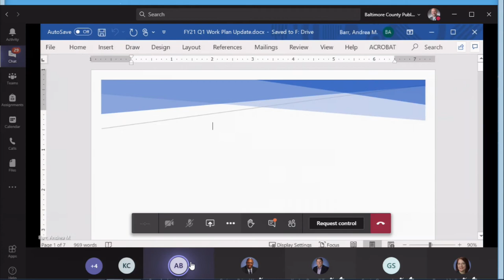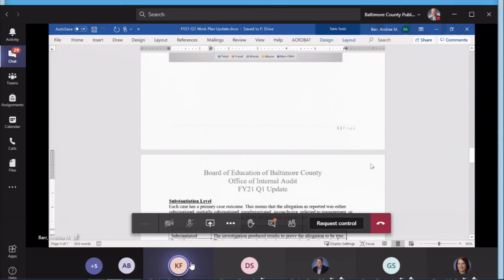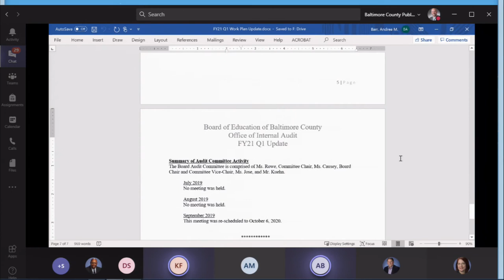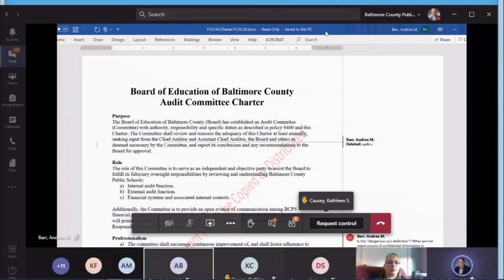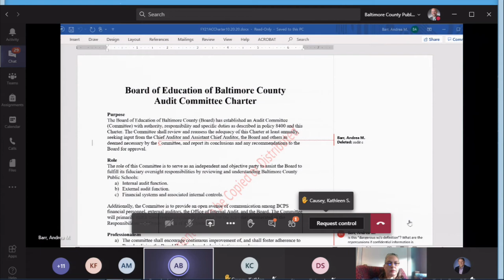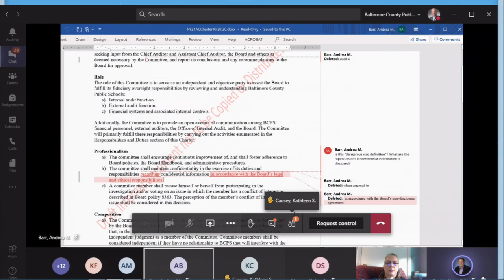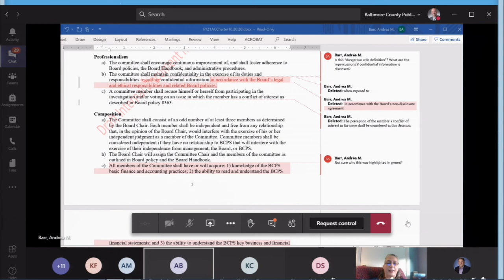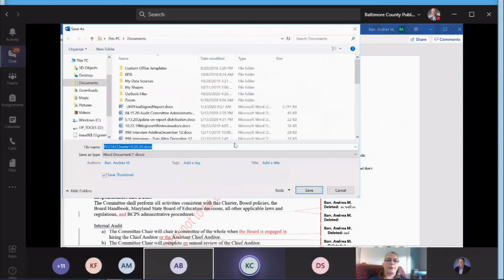Audit Committee Meeting 10-20-20